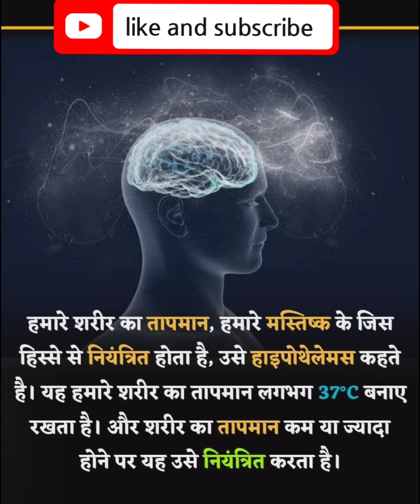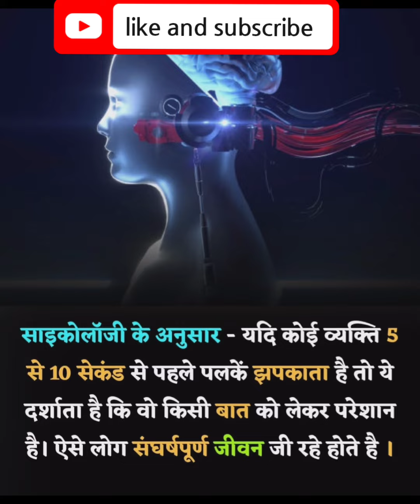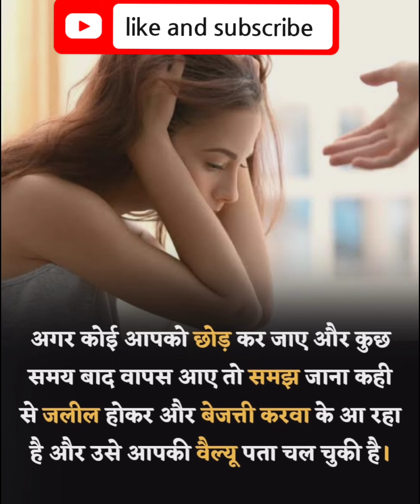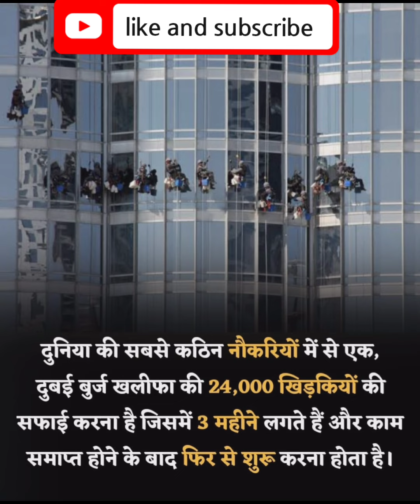Ins vikrant facts | avatar movie fact | kya aap jante Hain aise fact 🔥